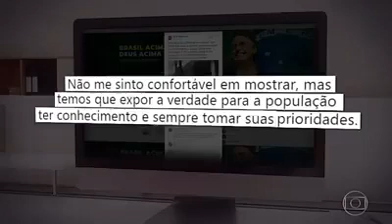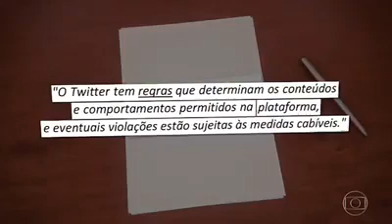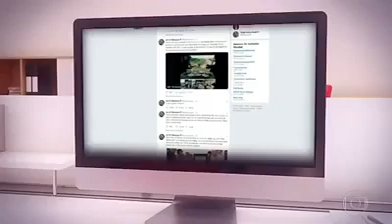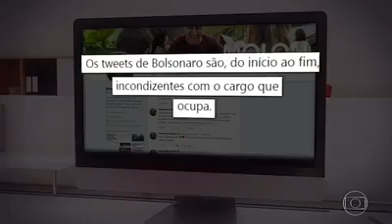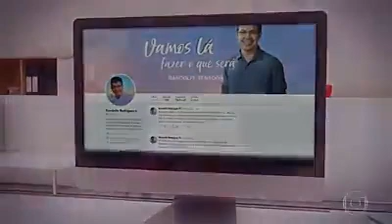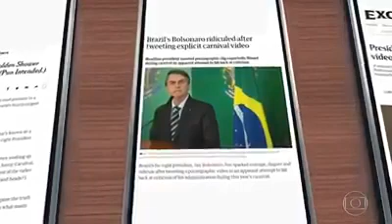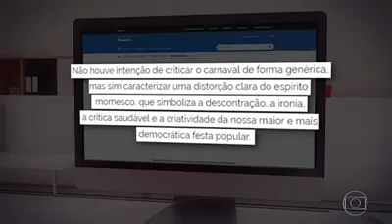Bolsonaro, o "conservador" que publica pornografia na internet